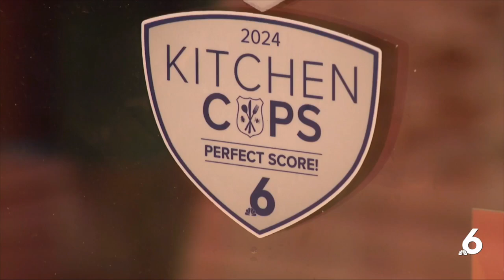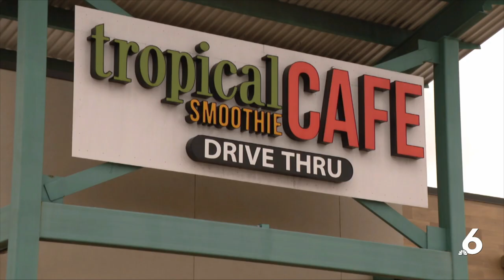Kitchen Cops for the week of May 13th through May 17th